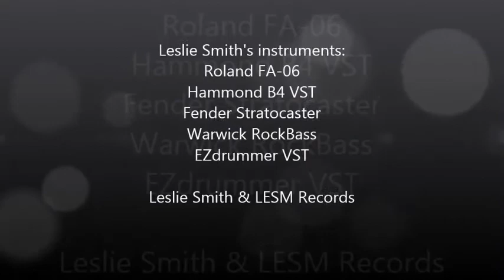James Bond 007 Theme 2017 by Leslie Smith